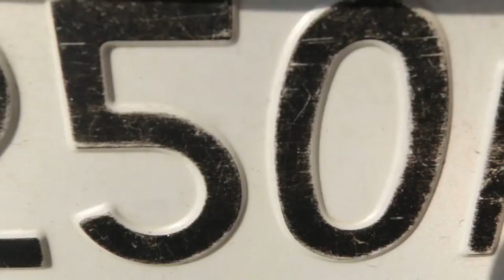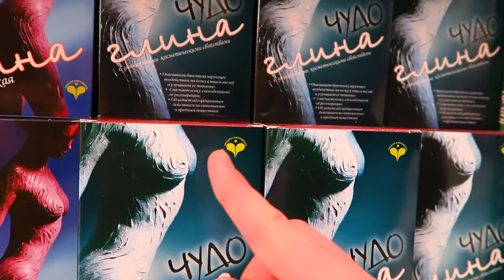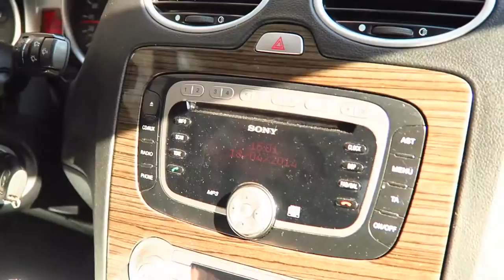I'm Fifty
Yet another milestone I am quite proud of. For some odd reason got extremely tired after not doing so much stuff.

Music from the episode:
Apollo Brown - Ups (Dressed in Brown)
Nujabes feat. CL Smooth - Sky is Falling
Lynn Music - Boulangerie
Nefarious! - Baby
Malefique - Unfnshd1
hagu2 - loveyouonetho
kasqa x dcmbr - v teple

SEEYOUINTHENEXTONE! BYEBYE!